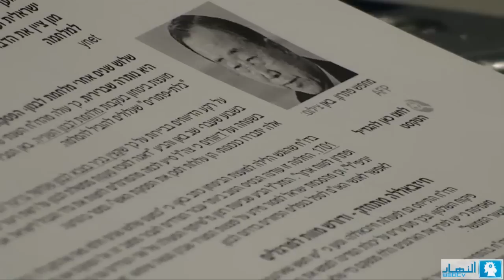بعد مرور 3 سنوات على حرب تموز | رندا حيدر